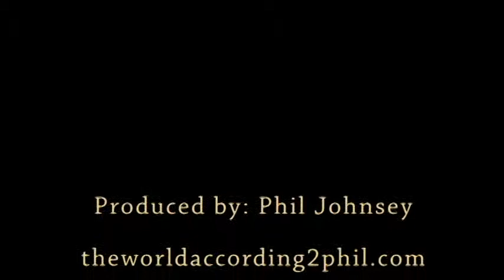Carolina Wren Chicks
Imagine the fun when I found a nest in the shed with brightly colored eggs. Those eggs turned into what you see on this video. The box has automotive belts and hoses which she built the nest around. Life is truly amazing.